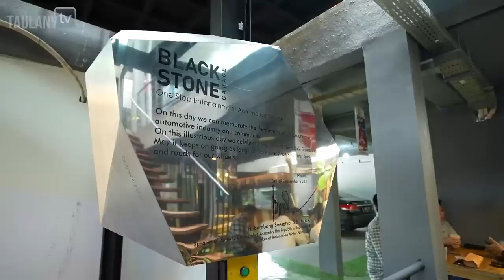GADING PAMER MOBIL AUDI 5 MILIAR.. BMW E30 ANDRE LEBIH KEREN